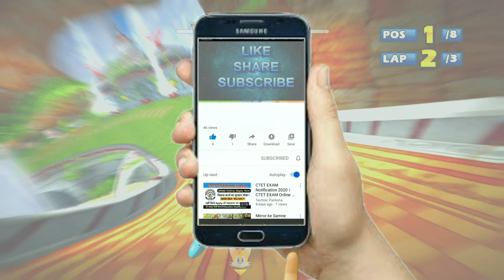RYO Rokkaku Hill 9 Laps Expert (Request) Sonic & Sega All-Stars Racing